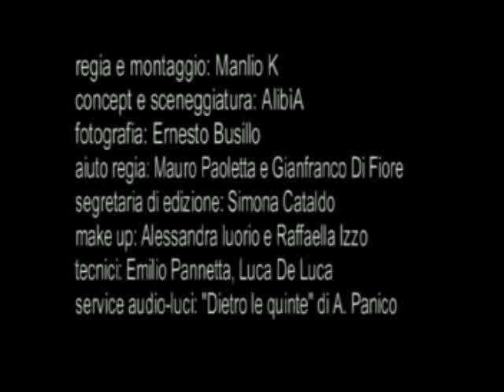ALIBIA L'equibrio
il primo videoclip degli ALIBIA